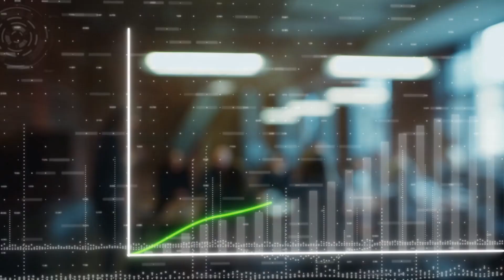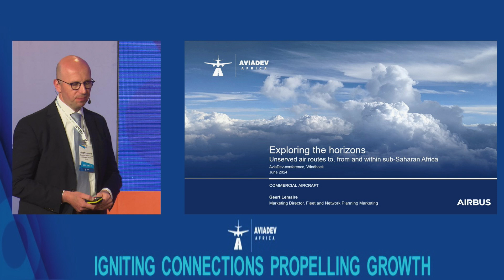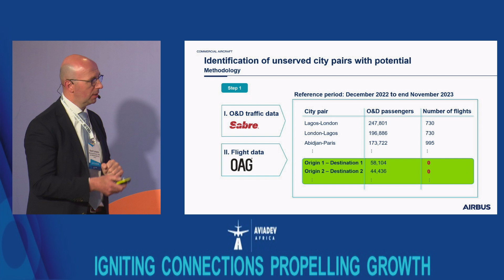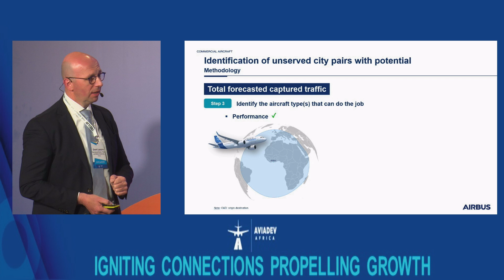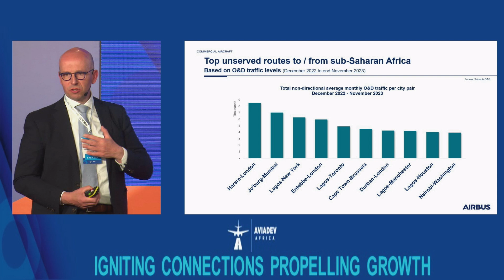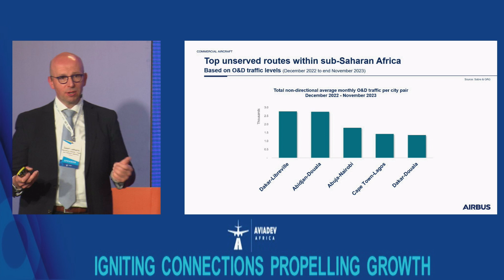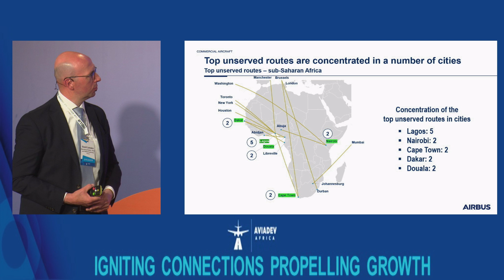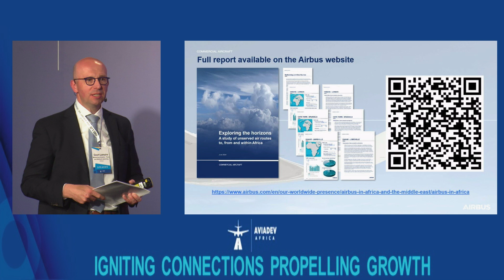Untapped Opportunities Unveiling Africa's Unserved Routes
Geert Lemaire, Market Intelligence and Consulting Director, Airbus